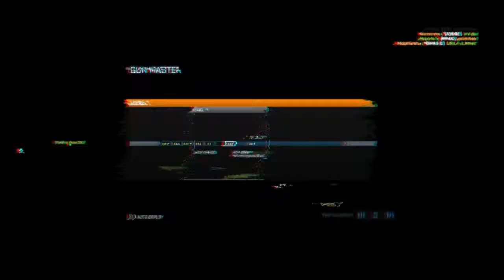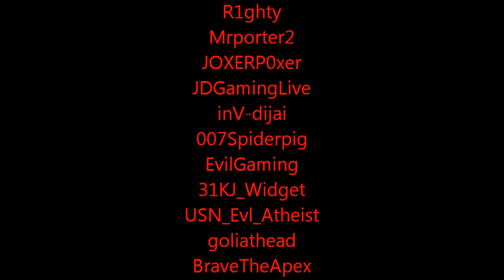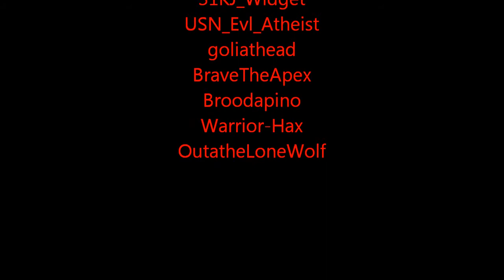M4D | Event Night | Gun Master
Mad 4 Destruction (M4D) Gaming is a community of PC gamers from all walks of life. We have grown from a Battlefield 3 clan, established in 2010, into the gaming community it is today, with more than 150 members, whose goal is to provide an entertaining and drama-free environment for all gamers. We look for friendly and respectful players who have a great attitude towards the M4D Gaming community and the gaming community as a whole. We are both casual gamers and competitive gamers. The M4D Gaming community hosts their own pro team, Invictus eSports, which actively attends competitive Battlefield and Cs Go events. Our members regularly participate in community events and competitive tournaments for various games. We have believed in fair and honorable gaming and continue to actively support a cheat-free gaming experience, which is why we are a member of PBBans and Metaban.